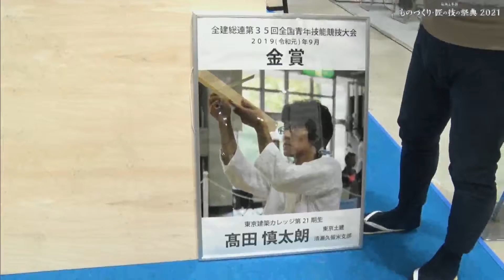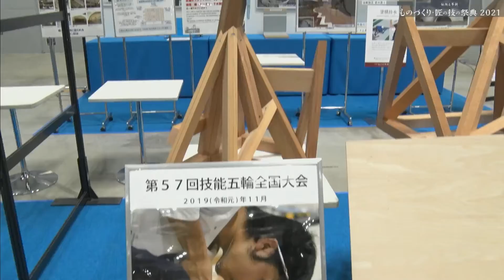ものづくり・匠の技の祭典2021 技能五輪 優秀作品